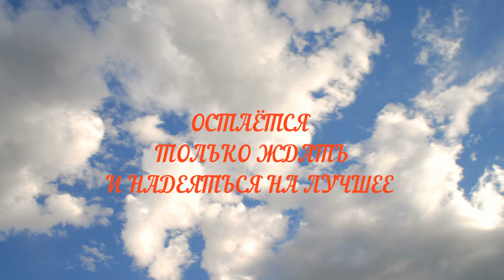Крик души - БЕДА С ЖИВНОСТЬЮ, ВСЕМУ ВИНОЙ АГРАРИИ...